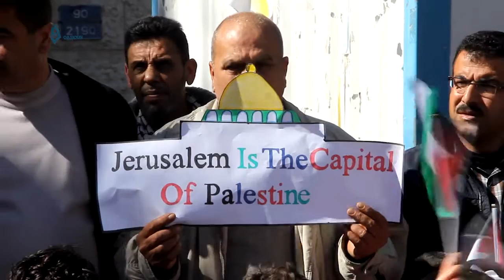وقفة تضامنية لأطفال غزة تنديداً بالحصار الإسرائيلي للقطاع ونصرةً لمدينة القدس